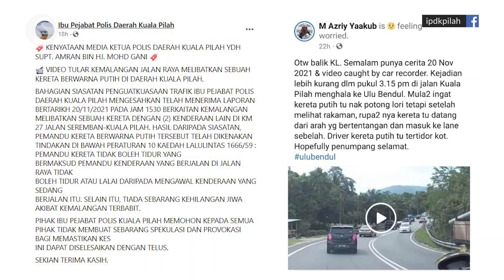Driver fined for falling asleep at the wheel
Police have fined a driver who fell asleep at the wheel and slammed into another vehicle in the opposite lane.

The incident, which was caught on a dashcam, occurred at Kilometre 27 of the Seremban-Kuala Pilah road last Saturday (Nov 20).